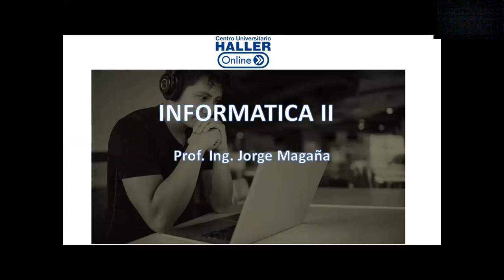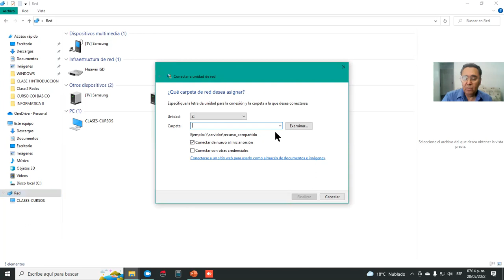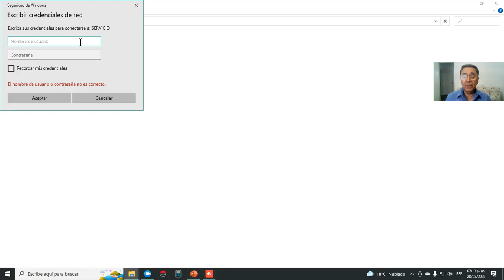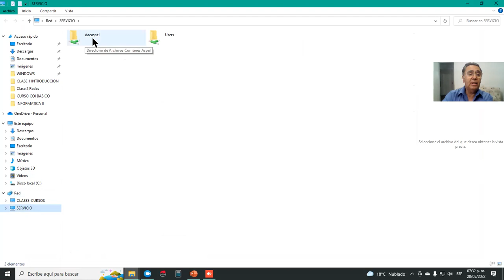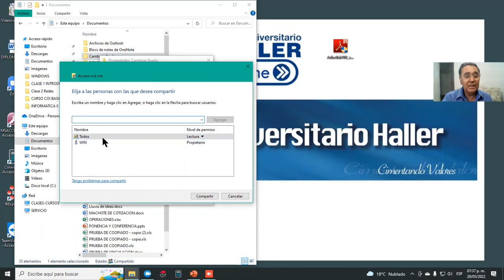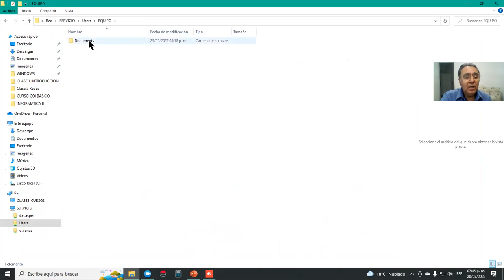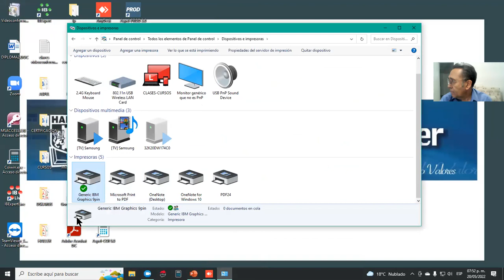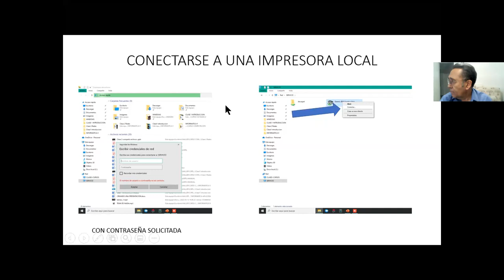INFORMATICA 20 Mayo